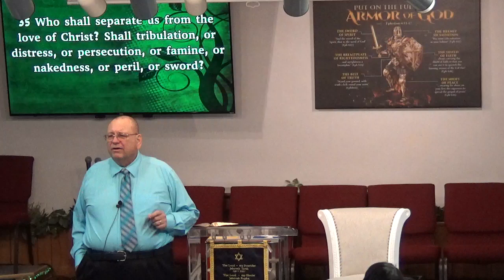It’s Time to Come Alive – Pastor Rick McCaslin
Scriptures:
Isaiah 26:3
Colossians 2:13-15
Romans 8:31-37